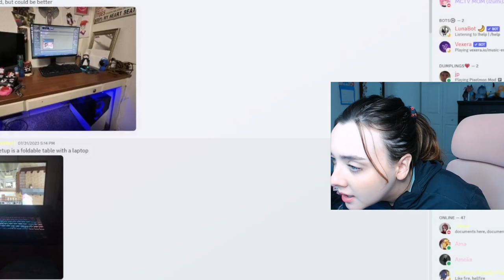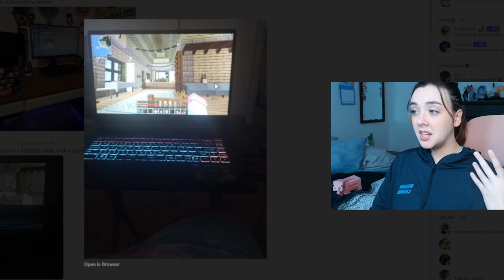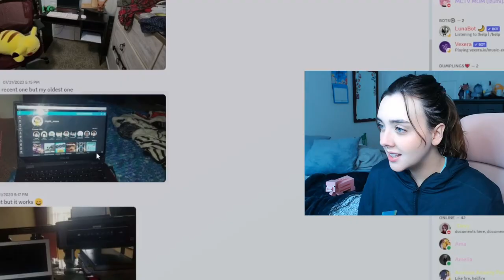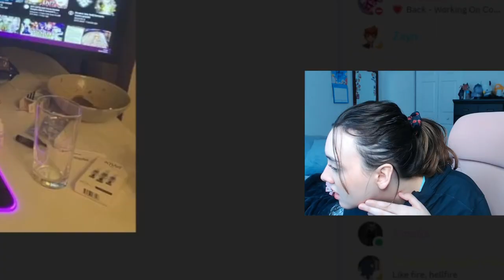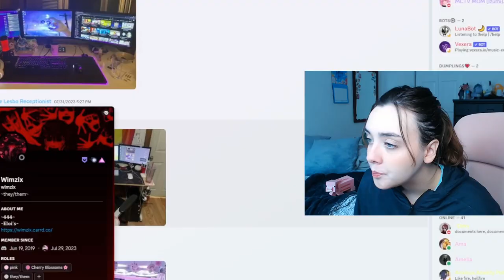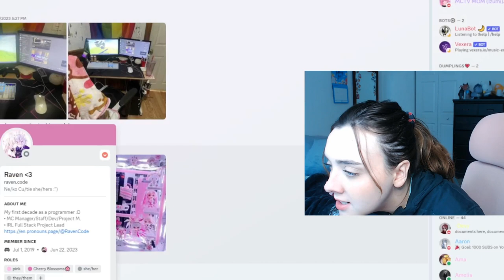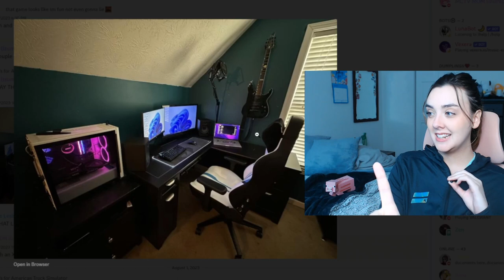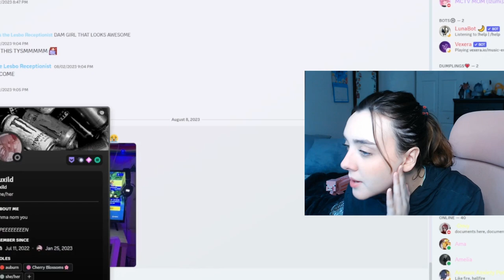Roasting My Viewers Gaming Setups...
Welcome friends~! Today I ROASTED and RATED your gaming setups submitted on the discord server! And- goodness- this was a doozy...

Socials: @hiitsizumi

*:..。o○☆○o。..:*

JJJreact 🎉